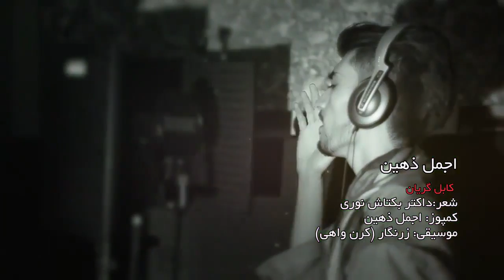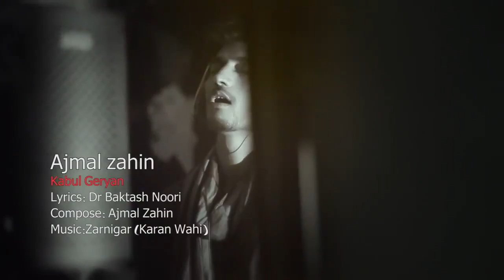Ajmal Zahin - Kabul Geryan OFFICIAL VIDEO